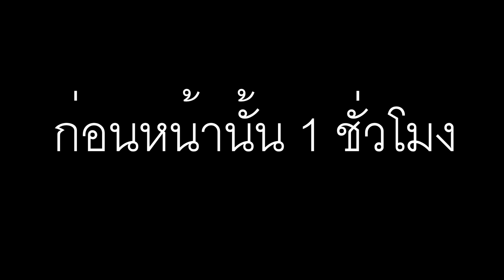#11 ในที่สุดก็รอดตาย !!! เเต่ดันไปเจอ scp-096 (ชิปหาย!!) - Paint the town red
สำคัญ !! ***